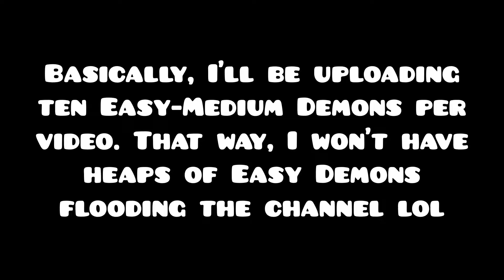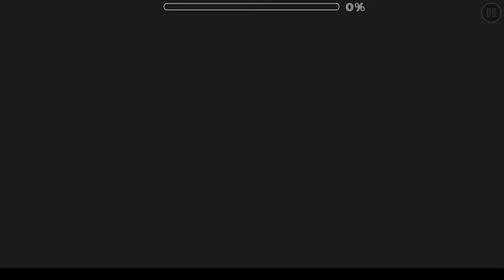Demon Compilation #1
I will no longer upload Easy Demons to the channel as separate videos anymore. Instead, I'll upload ten of them at a time in videos like these.
Also, some of these are rebeats, since I wasn't recording when I originally beat them, whoops.

00:42 - STRANGE BOXES by flash
01:54 - Groovin by Elvii
03:02 - madness by alkali and YunHaSeu14
04:35 - iS by Grenate, Futurism and TartoFrez
06:08 - PP by AmorAltra
08:37 - DeCode by Rek3dge
08:56 - idk dummy by EnZore and EROzne
11:05 - BirthTime by BurritoGamerX
12:43 - Valorous by KoDTIFF
14:15 - Trailblazing by sendoff

Top 10 achievements:
1.   "Supersonic" by ZenthicAlpha and more
2.   "Poltergeist" by Andromeda GMD
3.   "The Furious" by Knobbelboy
4.   "Fairydust" by mkComic
5.   "Classic" by CompleXx
6.   "Toxin Lab III" by Xaro
7.   "Windy Landscape" by WOOGI1411
8.   "Classical" by RayOriens
9.   "ObamA RebirtH" by DanZmeN
10. "CraZy" by DavJT